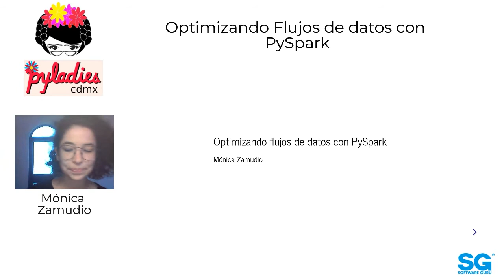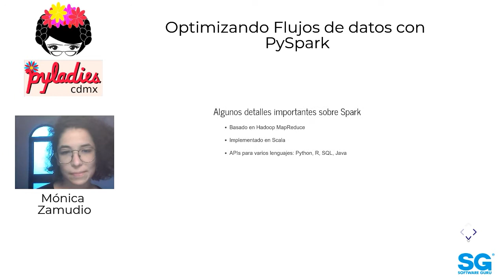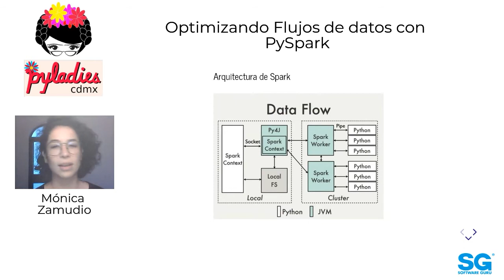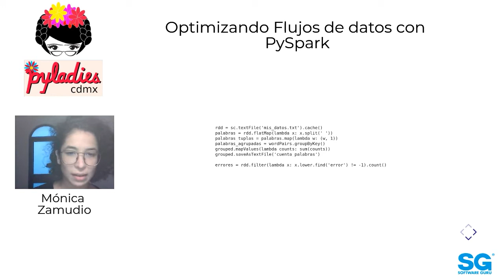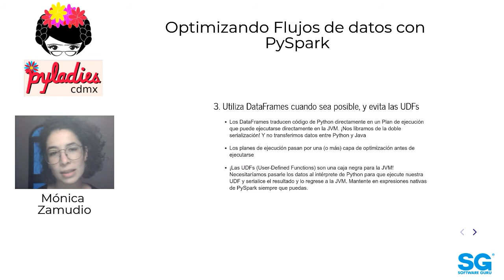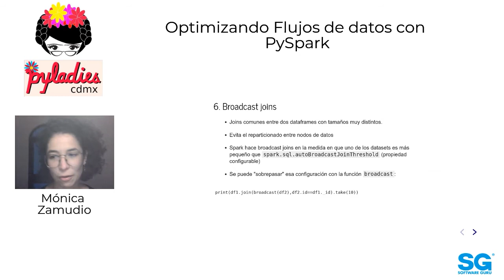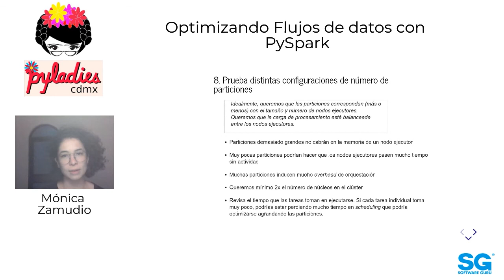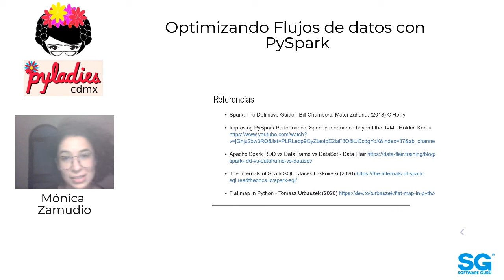Pyladiescdmx 20.10 - Data Engineering y como funcionan las pipe lines de Datos